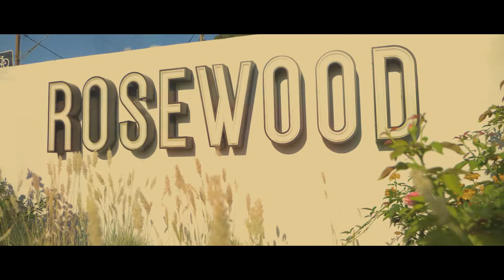ImYoungin Rosewood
Here's a very melodic introduction to Project "Rosewood"  from Texas based artist ImYoungin aka BeYou gives a poetic depiction of his experience surviving americas first housing projects